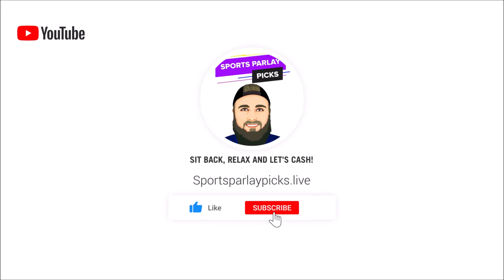Free MLB Picks and Predictions Today 5/12/24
Offer Specifics
21+ Gambling problem? Call or text 1-800-GAMBLER

21+ (18+ IN, KY, AZ) Gambling problem? Call or text 1-800-GAMBLER. Deposit required. Bonus Bets wager excluded from returns. T&Cs, time limits and exclusions apply.

⏲️Time Stamps:
0:00 Intro
0:48 Arizona Diamondbacks vs Baltimore Orioles
1:53 Chicago Cubs vs Pittsburgh Pirates
3:05 Washington Nationals vs Boston Red Sox
4:23 Minnesota Twins vs Toronto Blue Jays
5:24 Houston Astros vs Detroit Tigers
6:40 New York Yankees vs Tampa Bay Rays
8:01 Philadelphia Phillies vs Miami Marlins
9:07 Cleveland Guardians vs Chicago White Sox
10:15 St. Louis Cardinals vs Milwaukee Brewers
11:21 Texas Rangers vs Colorado Rockies
12:38 Cincinnati Reds vs San Francisco Giants
13:47 Kansas City Royals vs LA Angels
14:53 LA Dodgers vs San Diego Padres
16:14 Oakland Athletics vs Seattle Mariners
17:33 Atlanta Braves vs New York Mets

⚾MLB Picks:
Baltimore ML
Cubs ML
Washington +1.5
Twins ML
Detroit +1.5
Yankees ML
Phillies ML
White Sox +1.5
Brewers ML
Rockies +1.5
Giants ML
Royals ML
Dodgers ML
Oakland +1.5
Braves ML

Music I use in my videos:
1. Music By The Relaxed Movement